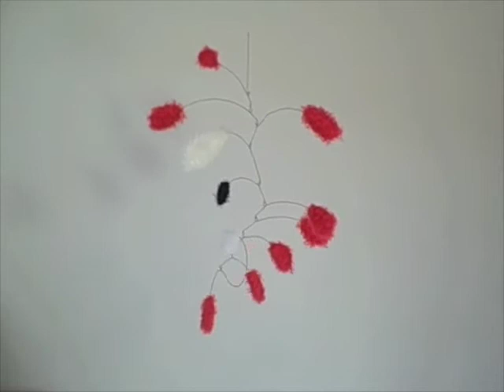Modern Movement Hanging Art Mobile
Calder-inspired art mobile by Debra Ann. Perfect for lovers of Eames, mid-century modern, Atomic Ranch, Calder, Eichler homes, and more! Please take a look at my work